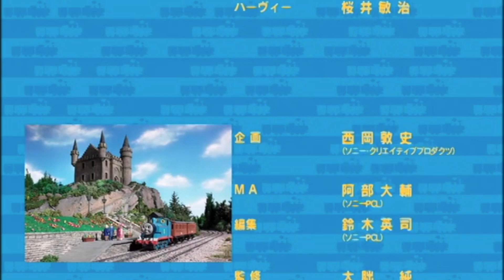Thomas & Friends - Tell Me About A Fun Day Japanese DVD Opening & Closing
Thanks to Internet Archive user, MH1994.